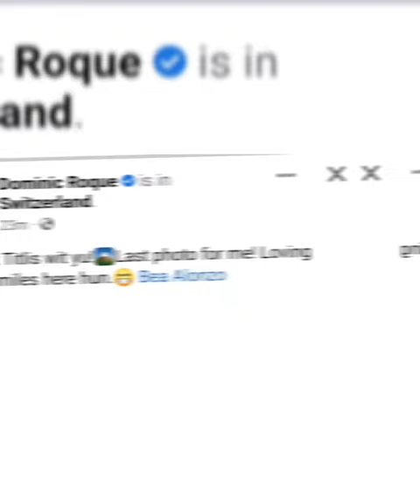BEADOM in Switzerland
Musician: @iksonmusic